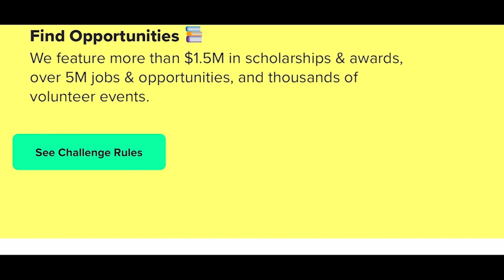The Goodwill Hashtag Scholarship | May 15, 2023